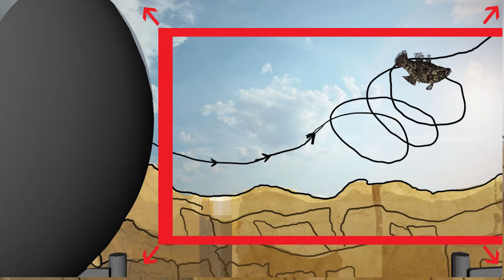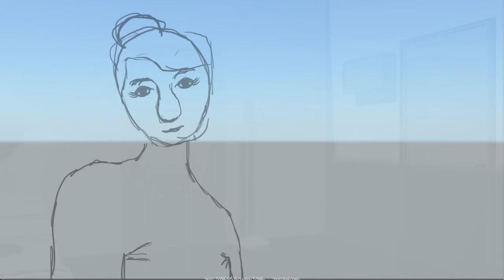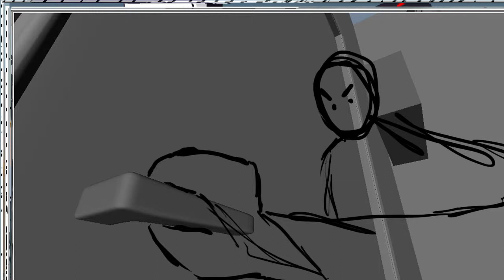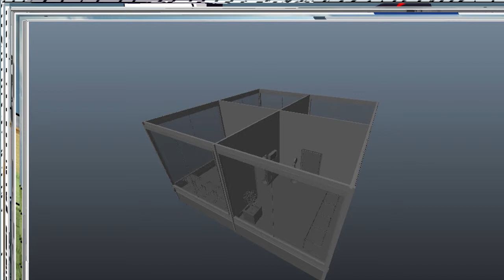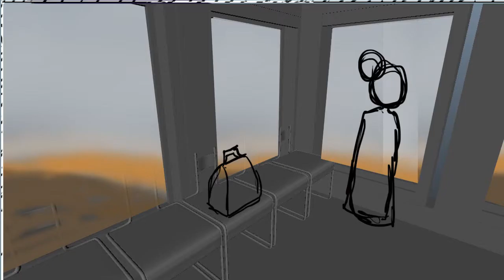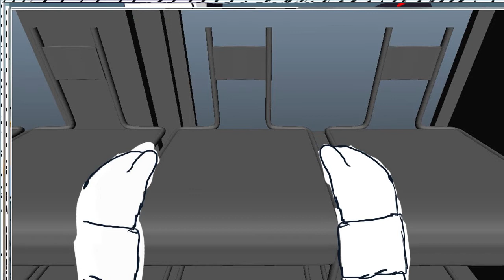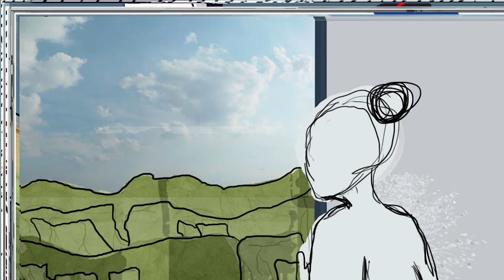SOON- VB 007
VB IN PROGRESS..